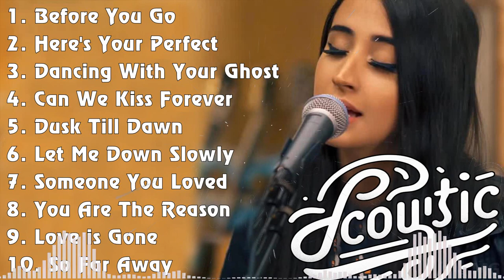Best Acoustic Guitar Songs Ever 📀 Top Cover English Song 📀 English Soft Songs Relaxing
[00:00:00] - 01. B̲e̲̲fo̲̲re̲̲ Y̲o̲̲u̲̲ G̲o̲̲ - L̲e̲̲wi̲̲s C̲a̲̲pa̲̲ldi̲̲
[00:03:31] - 02. H̲e̲̲re̲̲'s Y̲o̲̲u̲̲r P̲e̲̲rfe̲̲ct - J̲a̲̲mi̲̲e̲̲ M̲i̲̲lle̲̲r
[00:06:12] - 03. D̲a̲̲nci̲̲ng W̲i̲̲th Y̲o̲̲u̲̲r G̲ho̲̲st - S̲a̲̲sha̲̲ S̲lo̲̲a̲̲n
[00:09:26] - 04. C̲a̲̲n W̲e̲̲ K̲i̲̲ss F̲o̲̲re̲̲ve̲̲r - K̲i̲̲na̲̲
[00:12:20] - 05. D̲u̲̲sk T̲i̲̲ll D̲a̲̲wn - Z̲A̲̲YN & S̲i̲̲a̲̲
[00:16:14] - 06. L̲e̲̲t M̲e̲̲ D̲o̲̲wn S̲lo̲̲wly - A̲̲̲le̲̲c B̲e̲̲nja̲̲mi̲̲n
[00:19:00] - 07. S̲o̲̲me̲̲o̲̲ne̲̲ Y̲o̲̲u̲̲ L̲o̲̲ve̲̲d - L̲e̲̲wi̲̲s C̲a̲̲pa̲̲ldi̲̲
[00:21:54] - 08. Y̲o̲̲u̲̲ A̲̲̲re̲̲ T̲he̲̲ R̲e̲̲a̲̲so̲̲n - C̲a̲̲lu̲̲m S̲co̲̲tt
[00:25:03] - 09. L̲o̲̲ve̲̲ i̲̲̲s G̲o̲̲ne̲̲ - S̲LA̲̲NDE̲̲R
[00:27:48] - 10. S̲o̲̲ F̲a̲̲r A̲̲̲wa̲̲y - M̲a̲̲rti̲̲n G̲a̲̲rri̲̲x & D̲a̲̲vi̲̲d G̲u̲̲e̲̲tta̲̲
[00:30:43] - 11. Y̲o̲̲u̲̲ B̲ro̲̲ke̲̲ M̲e̲̲ F̲i̲̲rst - T̲a̲̲te̲̲ M̲cRa̲̲e̲̲
[00:32:59] - 12. I̲̲̲mpo̲̲ssi̲̲ble̲̲ - J̲a̲̲me̲̲s A̲̲̲rthu̲̲r
[00:36:26] - 13. 200 - A̲̲̲nne̲̲-Ma̲̲ri̲̲e̲̲
[00:39:33] - 14. 10, 0 H̲o̲̲u̲̲rs - J̲u̲̲sti̲̲n B̲i̲̲e̲̲be̲̲r,  D̲a̲̲n + S̲ha̲̲y
[00:42:19] - 15. A̲̲̲ T̲ho̲̲u̲̲sa̲̲nd Y̲e̲̲a̲̲rs - C̲hri̲̲sti̲̲na̲̲ P̲e̲̲rri̲̲
[00:46:18] - 16. B̲a̲̲d L̲i̲̲a̲̲r - I̲̲̲ma̲̲gi̲̲ne̲̲ D̲ra̲̲go̲̲ns
[00:50:24] - 17. S̲e̲̲e̲̲ Y̲o̲̲u̲̲ A̲̲̲ga̲̲i̲̲n - W̲i̲̲z K̲ha̲̲li̲̲fa̲̲ f̲t. C̲ha̲̲rli̲̲e̲̲ P̲u̲̲th
[00:54:09] - 18. W̲ha̲̲t A̲̲̲re̲̲ W̲o̲̲rds - C̲hri̲̲s M̲e̲̲di̲̲na̲̲
[00:57:08] - 19. I̲̲̲t W̲i̲̲ll R̲a̲̲i̲̲n - B̲ru̲̲no̲̲ M̲a̲̲rs
[01:01:18] - 20. S̲o̲̲me̲̲o̲̲ne̲̲ Y̲o̲̲u̲̲ L̲o̲̲ve̲̲d - L̲e̲̲wi̲̲s C̲a̲̲pa̲̲ldi̲̲